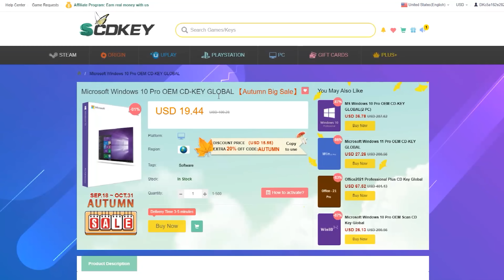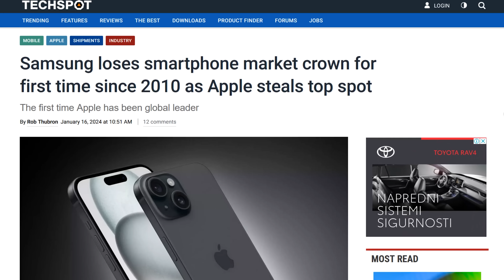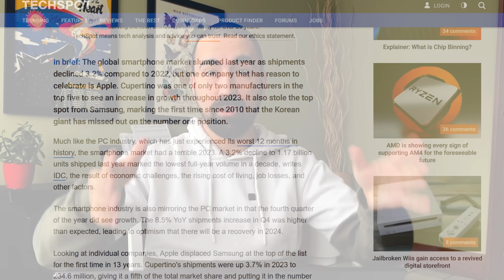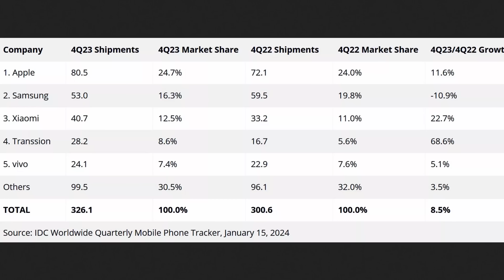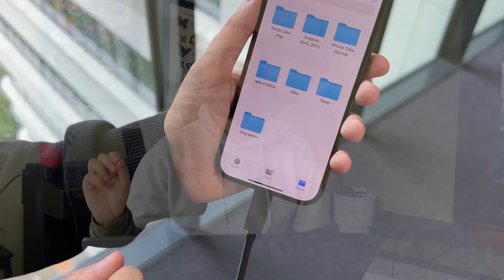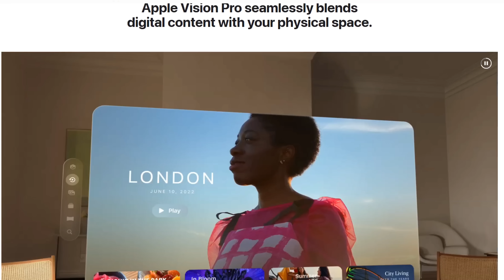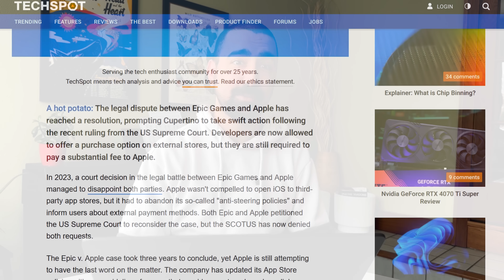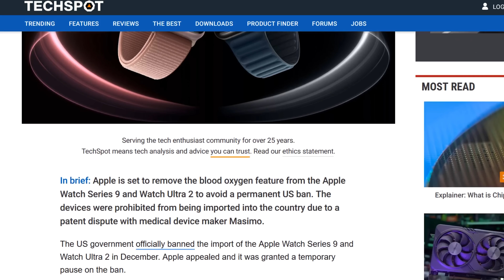iPHONE PREUZEO TRON, SAMSUNG PAO NA DRUGO MESTO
SCDkey 25% popusta :SKBK